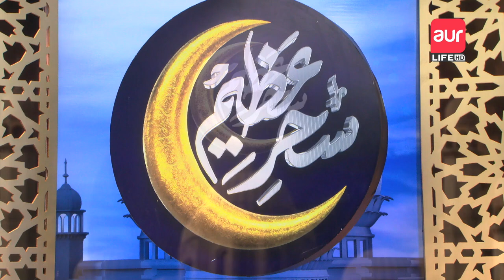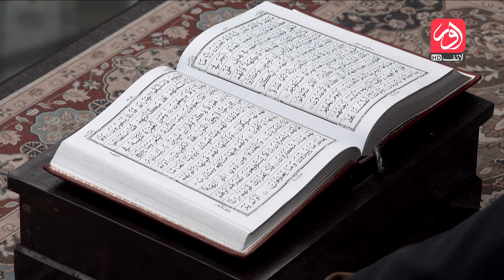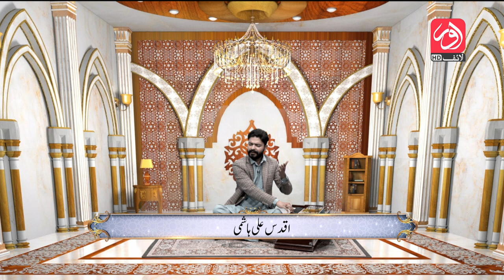Sehar e Azeem | Ramadan Transmission | Dr. Muhammad Azeem Farooqui | 13th April | aur Life